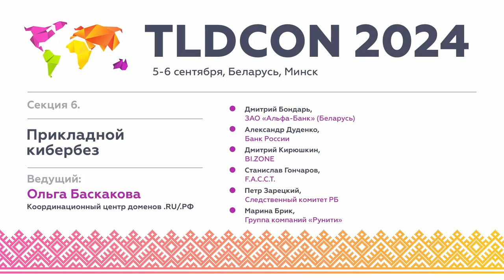TLDCON 2024. Секция 6. Прикладной кибербез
Цифровая безопасность в банковском секторе: тренды, взаимодействие компетентных организаций, банковских организаций и регистраторов.

Ведущая: Ольга Баскакова - Координационный центр доменов .RU/.РФ

Участники:
Александр Дуденко, Банк России
Петр Зарецкий, Следственный комитет Республики Беларусь
Дмитрий Бондарь, ЗАО «Альфа-Банк» (Беларусь)
Дмитрий Кирюшкин, BI.ZONE, "BI.ZONE Brand Protection"
Станислав Гончаров, F.A.C.C.T.
Марина Брик, Группа компаний «Рунити»